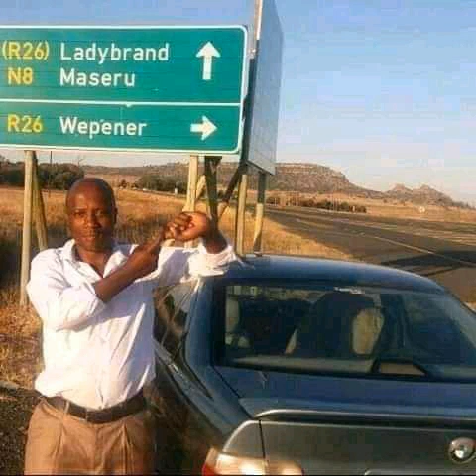Motlaitlai- Sesosa sa ntoa e pakeng tsa Terene le Seakhi